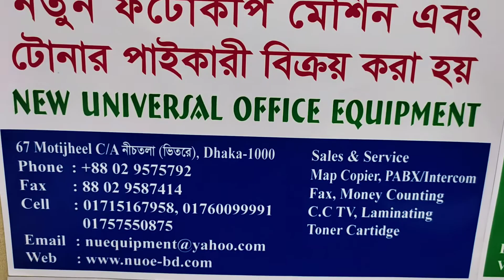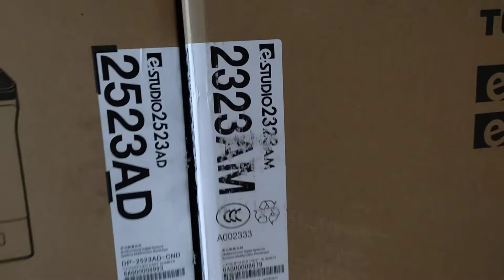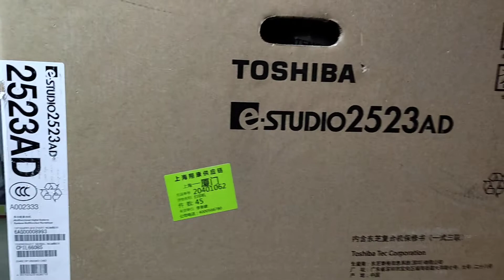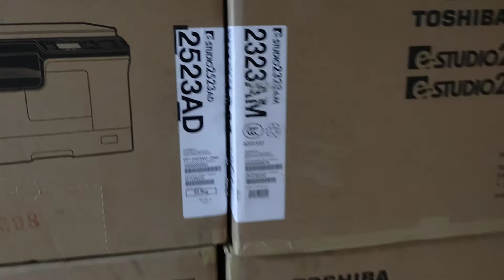TOSHIBA E-STUDIO 2523AD PHOTOCOPIER PRICE IN BANGLADESH WHOLESALE OFFICE 01757550875